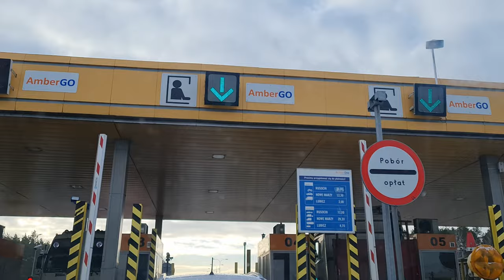BNT - wizyta na Ślunsku